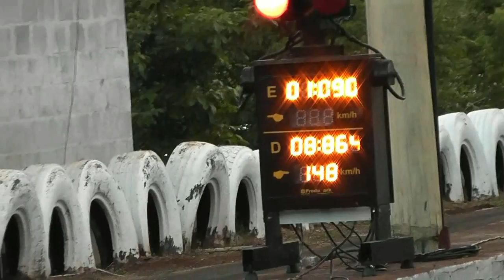4º Festival de Arrancada de Ijuí Rs 15 12 2013 Vídeo 4